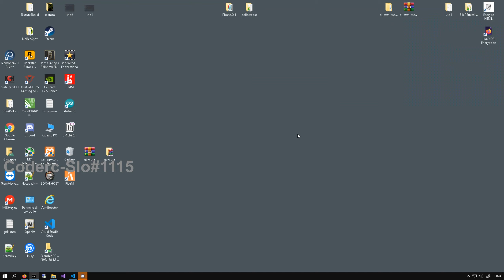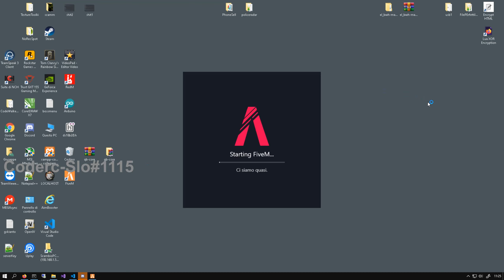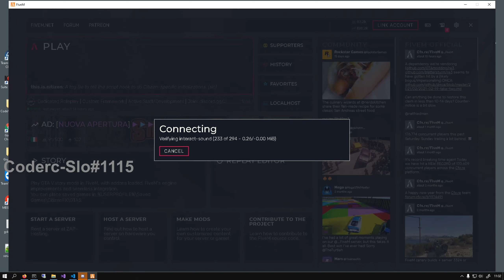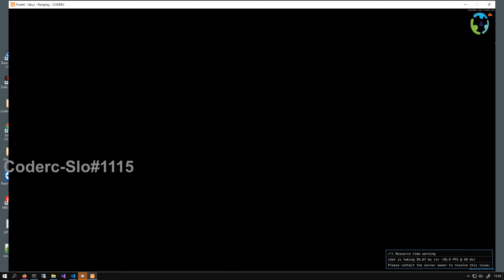[Qbus] Qbus Finance vehicleshop | FiveM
Financing system for the purchase of the car. enter the discord to see the complete video enter and enter and find out in our discord
CoderC#8355
Functions:
-Caredaler job : Sell ​​cars as a dealer to your customers Luxury AutoShop
-Automatic purchase of cars in the dealership
-Car purchase with financing with 15% interest rate
- Possibility to pay off the loan
- Daily installment withdrawal
-Possibility to resell the car.

CoderC#8355
we create full RP custom servers - custom scripts -- Qbus - Esx.